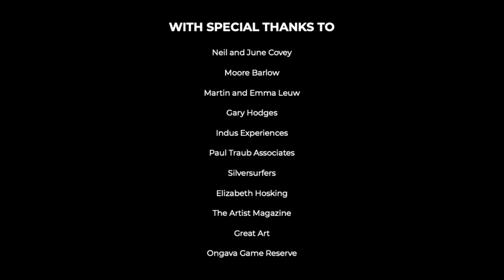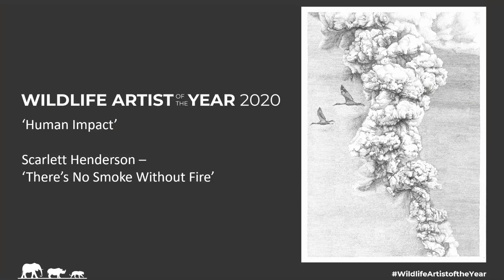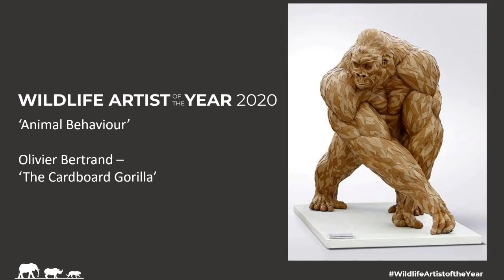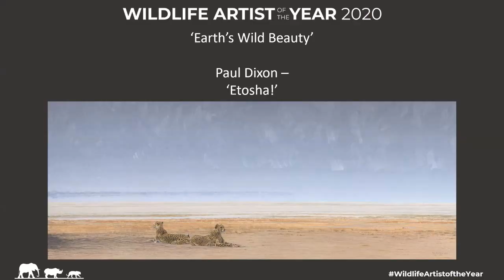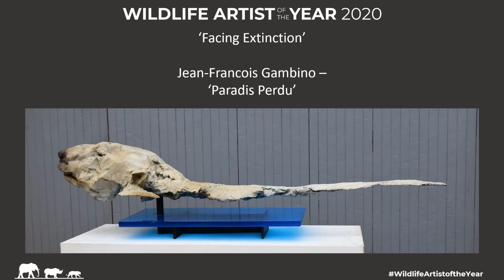DSWF Wildlife Artist of the Year 2020 Live Award Ceremony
Our prestigious Wildlife Artist of the Year 2020 awards ceremony, took place live online this year due to the Covid-19 pandemic sweeping the globe. In this video, you will find out who is crowned this year’s Wildlife Artist of the Year as well as finding out the other winners of the competition.

Hosted by our chief executive Georgina ‘Peanut’ Lamb and renowned singer Laura Wright this is an evening of art and conservation you can enjoy from the comfort of your own home.

A special thank you to the team at Symity Limited for there support with this project.